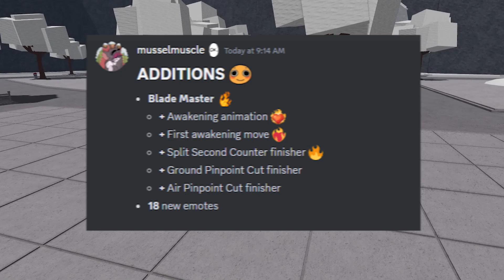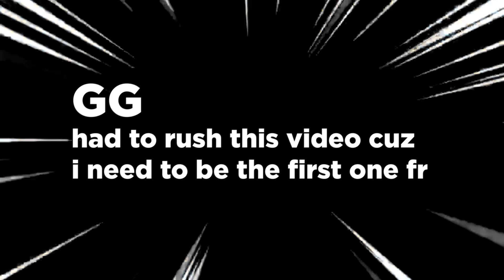ATOMIC SAMURAI'S ULTIMATE IS FINALLY HERE In The Strongest Battlegrounds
W